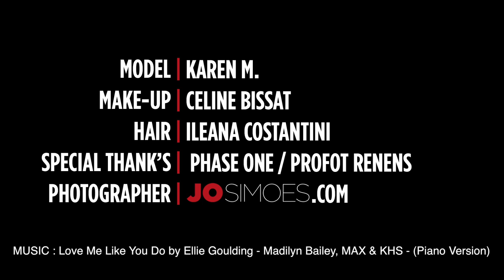★ MAKING-OF ★ Jo Simoes & Karen Molinari - Shooting Beauyt & Coiffure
★ BEHIND THE SCENES ★ Jo Simoes

MODEL : Karen
MAKE UP : Céline Bissat
HAIR : Ileana Costantini
SPECIAL THANK'S : Phase One / Profot Renens
PHOTOGRAPHER : Jo Simoes